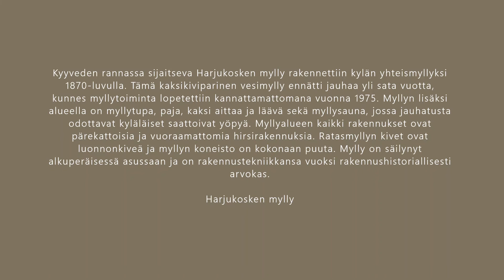HARJUKOSKEN MYLLY | MIKKELI | ETELÄ-SAVO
Harjukosken vesimylly sijaitsee Mikkelin Ihastjärven kylällä, ja myllyn lisäksi alueella on myllytupa, kaksi aittaa, läävä ja myllysauna, jossa jauhatusta odottavat saattoivat yöpyä. Kiukaalla paistettiin sianlihaa ja keitettiin puuroa. Aika kului puhdetöitä tehden tai hevosia hoitaen. Kauempana sijainnut paja siirrettiin pihapiirin läheisyyteen vuonna 2006.

Myllyalueen kaikki rakennukset ovat pärekattoisia ja vuoraamattomia hirsirakennuksia. Kaksikiviparisen ratasmyllyn kivet ovat luonnonkiveä ja myllyn koneisto on kokonaan puuta. Mylly on säilynyt alkuperäisessä asussaan ja on rakennustekniikkansa vuoksi rakennushistoriallisesti arvokas. Vesimylly ympäristöineen on suojeltu maakuntakaavassa ja rantaosayleiskaavassa.

Harjukosken ensimmäisen myllyn perustamisanomus tehtiin vuonna 1790, ja mylly määrättiin maksamaan veroa vuodesta 1841 lähtien. Vuoden 1865 jälkeen mylly purettiin, kun harjumaalaiset talonpojat valittivat tulvaveden nousevan rantaniityilleen. Nykyisen myllyn, joka sijaitsee aivan Kyyveden rannassa, rakennutti rusthollari Daniel Nykänen 1870-luvulla kylän yhteismyllyksi. Tämän jälkeen mylly vaihtoi omistajaa, kunnes se siirtyi vuonna 1912 Israel Lappalaiselle, jonka suvulla mylly jauhoi toiminnan päättymiseen saakka. Erilaiset konevoimaiset myllyt levisivät Ihastjärvelle 1930-luvulta lähtien, ja kun 11 talolla oli ilmainen jauhatusoikeus, lopetti viimeinen mylläri Aapeli Lappalainen toiminnan kannattamattomana vuonna 1975 ja lahjoitti myllyn rakennuksineen Mikkelin maalaiskunnalle. Mylly on edelleen kyläläisten kokoontumispaikka ja he myös pitävät huolta alueen kunnosta.

Harjukosken myllyn merkittävässä maisemakokonaisuudessa kuvattiin vuonna 1982 Arto Paasilinnan romaaniin perustuva elokuva ”Ulvova mylläri”. Nimiroolia esitti Vesa-Matti Loiri.